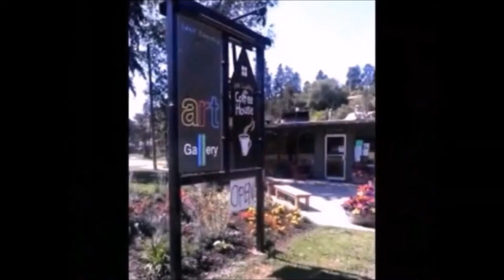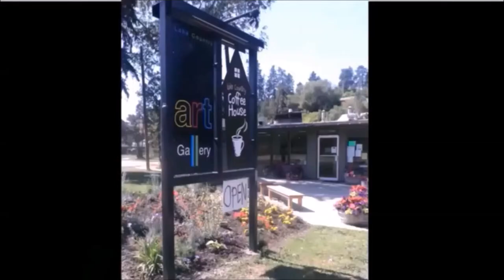Petrina McNeill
Date of interview: February 5th, 2014

Petrina McNeill is a printmaker and arts facilitator originally from England, where she completed her Master’s degree in printmaking at Northhampton University in 2001. Before moving to Canada in 2010, Petrina combined this education with over fifteen years of business administration experience, including six years as
Picture Researcher, where she handled contemporary and historic news images from all over the world.

Upon arriving in Lake Country BC in August 2010, Petrina immediately took an active role at the newly established Lake Country Art Gallery, becoming Gallery Manager in  July 2011. Since then Petrina and Curator Katie Brennan have worked side by side to build this emerging gallery into a thriving centre for Arts exhibition, education, events, workshops and community programs. Together with a team of dedicated volunteers, Petrina and Katie have now grown the gallery to include the ArtHouse. Here studio spaces, a workshop area, an art shop and the Okanagan’s only second hand art book store enhance opportunity to support the large number of artists that live and work in the Okanagan, while also engaging the public in the wider concepts of and debates on contemporary art and art making practices.

Petrina speaks briefly about her experience in the arts from childhood to the present. She reflects on her move to Lake Country and its effect on her own art making practices. A printmaker with extensive experience in the photographic arts, she is inspired by the Okanagan Landscape and continues to explore it with her astute artistic eye. Since arriving here her artwork has investigated notions of place and home and how to map one’s self into that new home. Petrina works with a combination of print techniques including monoprint, collagraph, etching, intaglio and relief printing. As an integral member of the Lake Country Art Gallery and informed by her unique perspective as both artist and administrator, Petrina elaborates on her goals and aspirations regarding the development of the gallery and the arts community in Lake Country.